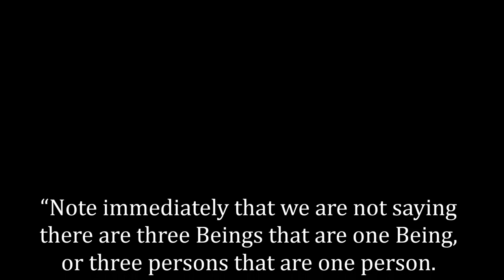Anthony Rogers vs Anthony Buzzard: How many Yahwehs?